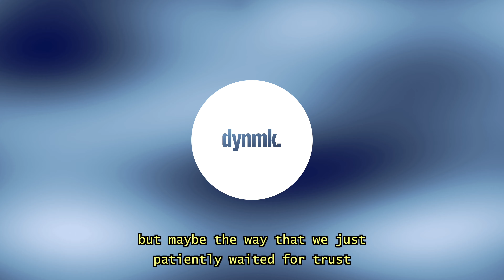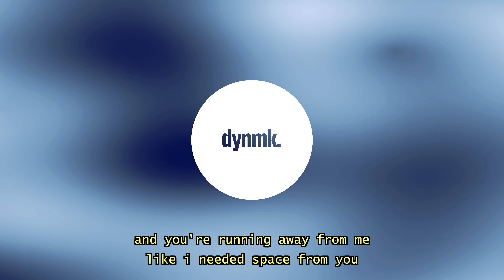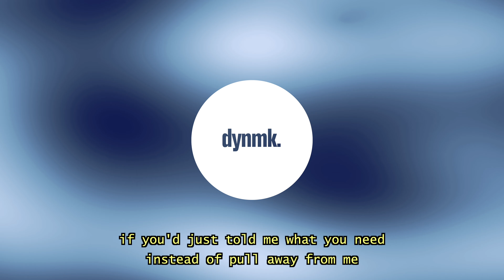SWIM & SOBHHÏ - Snow White (Lyrics)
i thought i gave you enough.
SWIM & SOBHHÏ - Snow White (Lyrics) / Lyrics in the description. 🔊Stream

SWIM & SOBHHÏ - Snow White (Lyrics) - Lyrics

you think you're crazy, you're not
you drove me crazy in love
but maybe the way that we just
patiently waited for trust
has got you persuaded by lust
got you evading from us

yeah, it's too late
i don't feel so alone
and it heals me to know that
cut you loose from your throne
that you used me to fall back
and you're running away from me
like i needed space from you
tired of chasing you to someone new
'cause you wouldn't change for me
when i put my faith in you
we couldn't solve this if we wanted to

we ain't even friends now
for you to act like you know me (you don't know, baby)
reaching out to grab for my hand now
but we have boundaries (let go, babe)
we out in vancouver, full house, royal flush
you're sloppy on the couches, wipe your nose, baby
s-w-i-m, in the city, i'm with them
and if i'm not, i'm moving coast to coast, baby
chasing something new, baby
something new oh ah

if you'd just told me what you need
instead of pull away from me
watch you stay then leave
rather stay lonely
had your way with me
don't you play with me